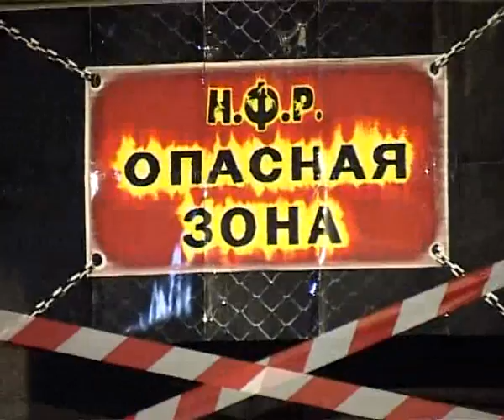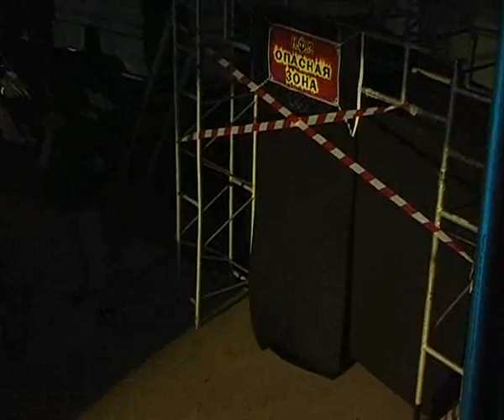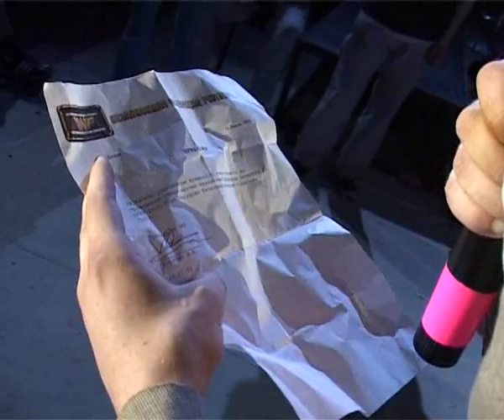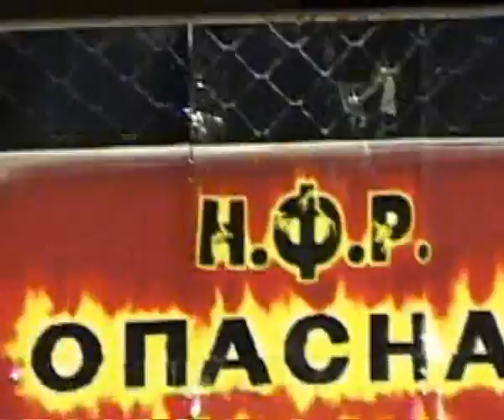НФР "Опасная Зона" 13: полное шоу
16 июля 2005 года.  г. Москва, КРЦ "Рассвет"
Матчи:
Большой Праведник против Марка "Кента" Кирилова
"Мужские Факторы" против "Новых Крюгеров"
Иван Марков "Локомотив" против Гладиатора
Матч за Хардкор титул: Владимир Кулаков против Рэйва
"ЛокоФлекс" (Локомотив и Флекс Блудберг) против "Двойного Экстрима" (Джуниор и Шокер)
Матч за титул Чемпиона НФР: Кувалда против Вулкана